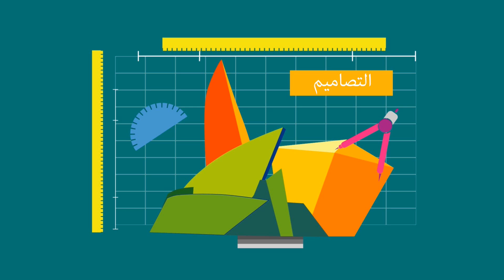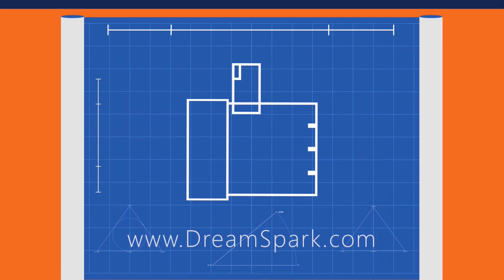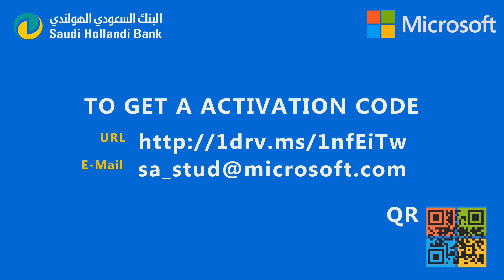احصل على برامج وأدوات احترافية للمطورين والمصممين مجانا مع DreamSpark دريم سبارك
استفيـد/ـي الآن من موقع DreamSpark دريم سيارك "بريق الأحلام" هي مبادرة من مايكروسوفت تتيح للطلاب والطالبات تحميل برامج وادوات احترافية للمطورين والمصممين مجانا وأيضا كنسخة أصلية وإصدارات حديثة. ومن خلالها يستطيع الطلاب استخدامها في تطوير برامج احترافية، إنشاء وبناء المواقع، إنشاء تطبيقات للهواتف الذكية، والألعاب لـ أكس بوكس، كنكت، وأيضا يحصل الطالب على حساب مطور مجانا يستطيع من خلاله ينشر تطبيقات في متجر الويندوز ومتجر ويندوز فون بالإضافة الي التدريب المجاني وغيرها من المميزات التي تقدم مجانا للطلاب والطالبات بشكل حصري.

للحصول على رمز التفعيل مجانا: إرسال لنا ما يثبت أنك طالب/ـه مثل صورة من بطاقتك الجامعية أو شهادتك ونحوها الى البريد الالكتروني التالي sa_stud(at)microsoft.com

 * يستطيع طالب و الطالبات الامام حصول على تفعيل مجانا و الاستفادة من خدمات الموقع عن طريقة ايميل الجامعة

If you are a student, you can install Visual Studio 2013

To get an activation code, send a proof that you are a student like a copy of your University ID or registration to sa_stud(at)microsoft.com

مجتمع مايكروسوفت التقني للطلاب والطالبات في السعودية " طاقات الشبابية "